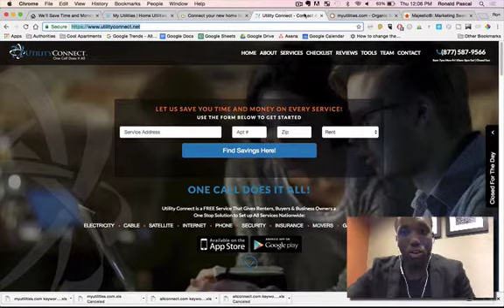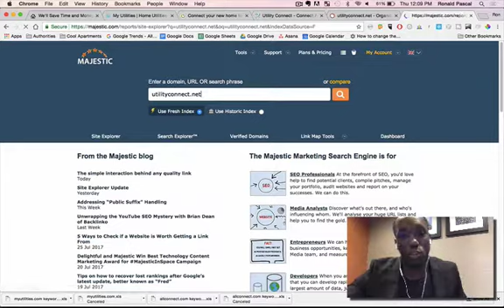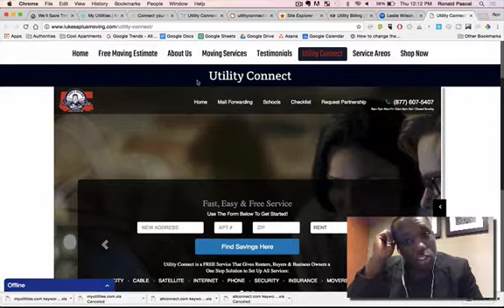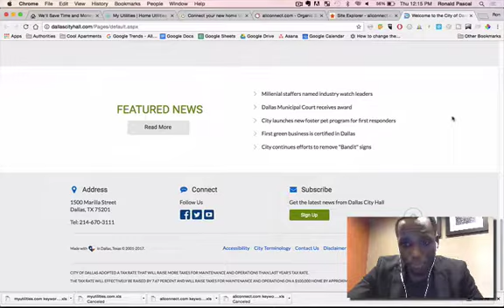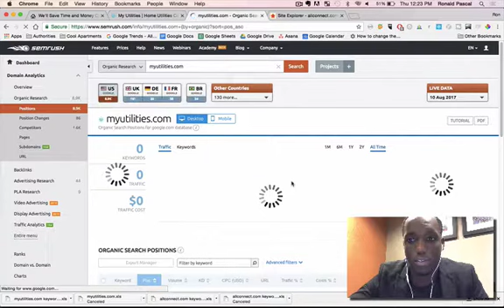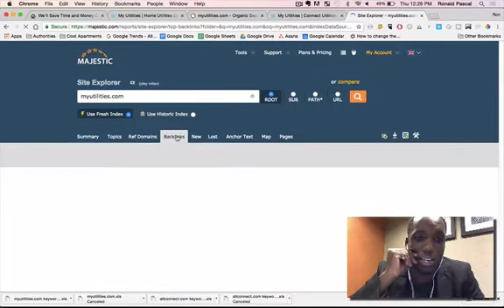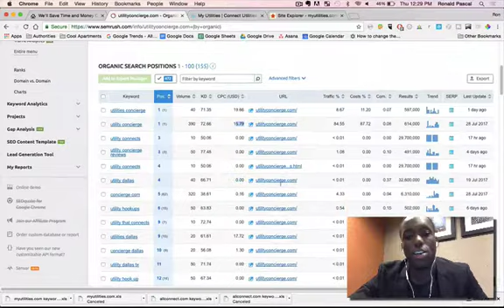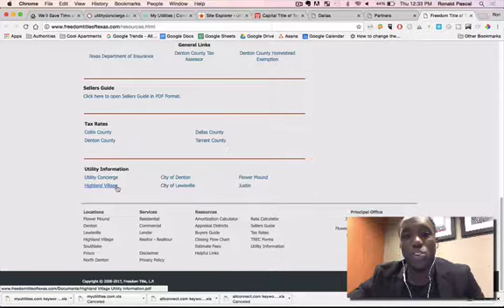Utility SEO Analysis - DOXA